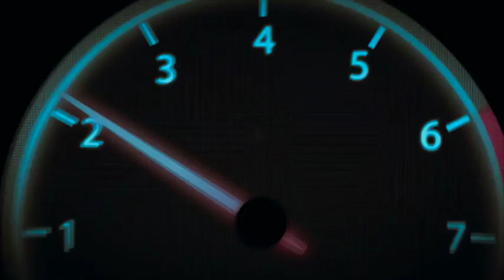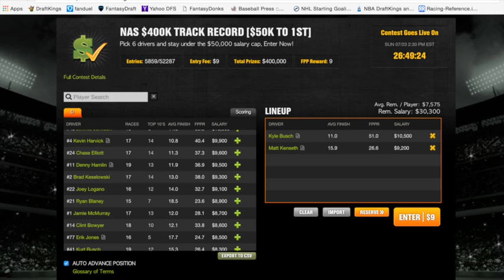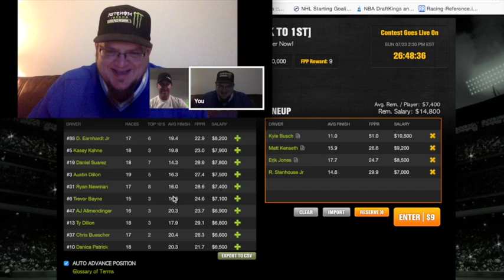Brantley Gilbert Big Machine Brickyard 400 Rubbing is Racing Daily Fantasy NASCAR Show 2017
A comprehensive breakdown of the Brantley Gilbert Big Machine Brickyard 400 from Indianapolis Motor Speedway  by the Rubbing is Racing Daily Fantasy Boys: Sean "Big Poppa" Williams @bigpoppadb8 , Jamie "The L Jet" Liehr @theLJet , and Adrian "Dial Up" Woodruff @adrianwoodruff.